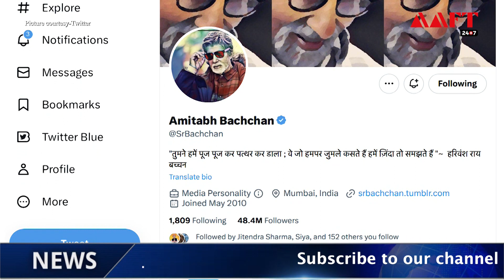Big B Tweet |AAFT 24x7